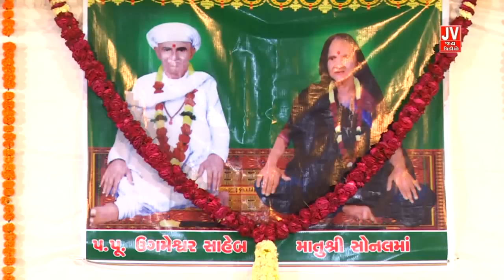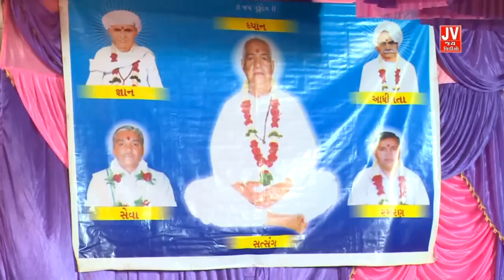Bhajan Satsang || Paaliyad || 11/02/2018 || Ratri ni Sabha || Jayantirambapa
Jayantirambapa Bhedapipaliya Dham યૂટ્યૂબ ચેનલમાં આપનું સ્વાગત છે.

પૂ.જયંતિરામબાપાના અન્ય ભજન સતસંગ કાર્યક્રમો નિહાળવા માટે આ ચેનલના હોમપેજ પર જાઓ તેમજ આ ભજન સતસંગ કાર્યક્રમો લાઈવ નિહાળવા માટે ચેનલ ને સબસ્કાઈબ કરો.